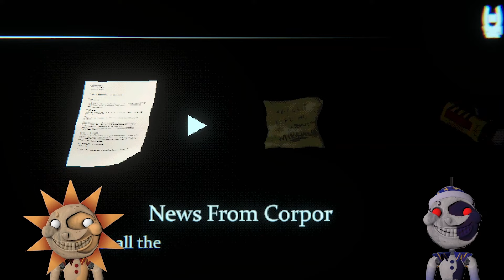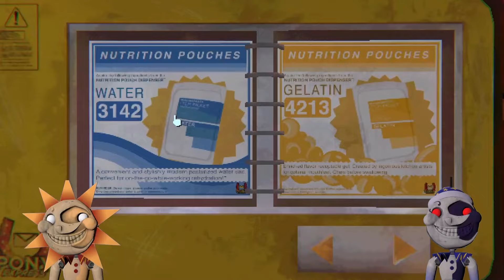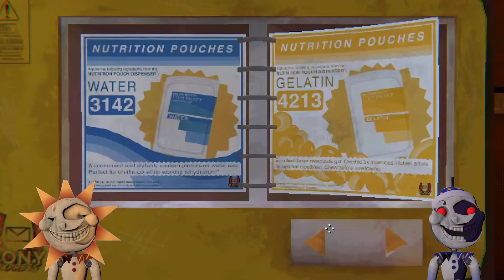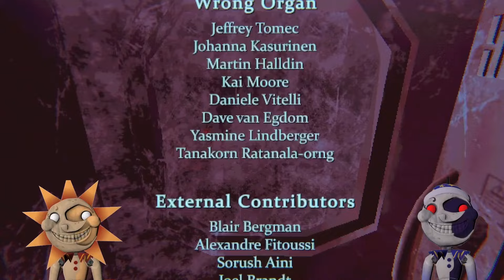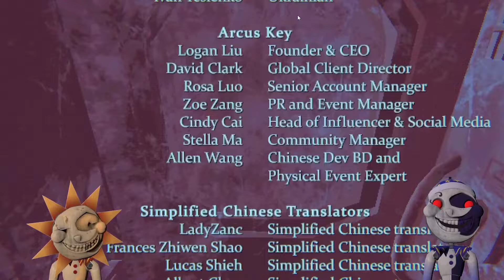Sun and Moon Play MOUTHWASHING!! In VRChat